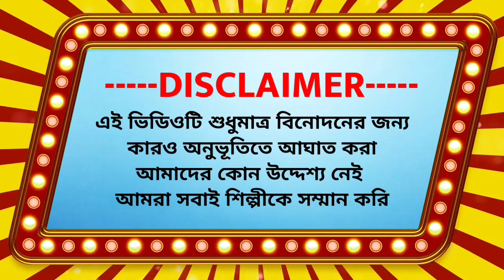BB- 53 || Changra cheler ghum kereche tumpa sona - চ্যাংড়া ছেলে কচিকাচা সবাই দিবানা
About video -
BB-15 || Changra cheler ghum kereche tumpa sona - চ্যাংড়া ছেলে কচিকাচা সবাই দিবানা

all original audio video credit to

Note:-
এই ভিডিওটির উদ্দেশ্য কোনও শিল্পী বা সেলিব্রিটিকে মজা করা নয়। এই ভিডিওটি কেবল বিনোদনের জন্য, দয়া করে এটিকে মনে মনে রাখবেন না। আমরা সমস্ত শিল্পীদের সম্মান করি। .. ধন্যবাদ..